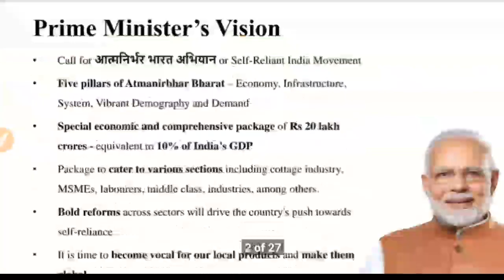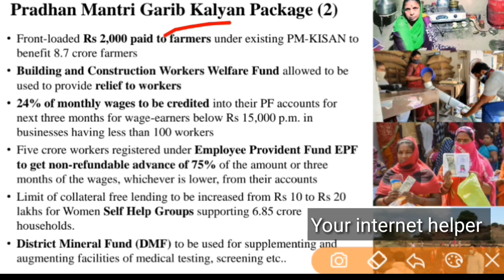Lockdown 4.0 || 15,000 से कम इनकाम वालों के लिए सरकार की बड़ी घोषणा || Package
lockdown 4 latest news
Updates From Government
Pm Modi Announcement